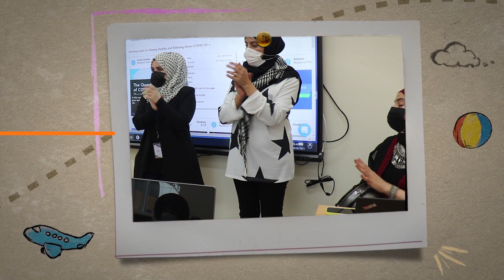International Day 2021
Summit International Schools celebrate International Day.
26 October 2021.